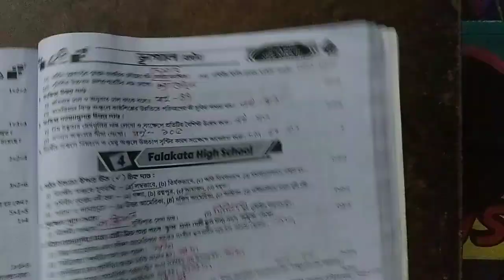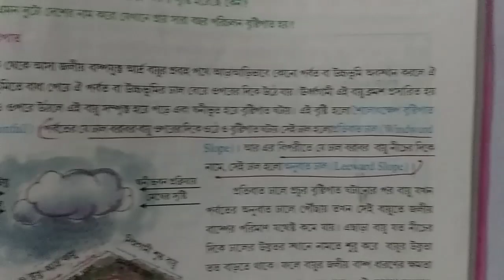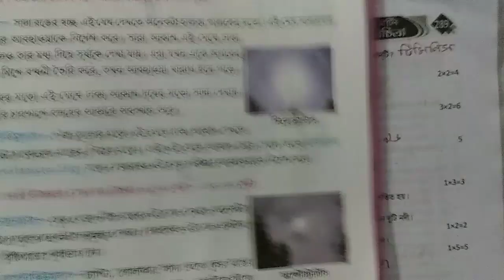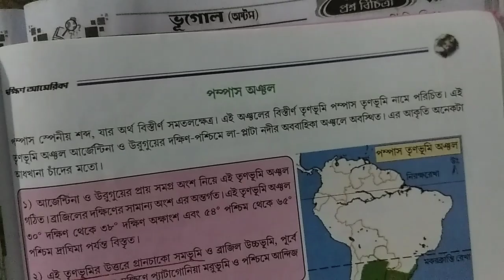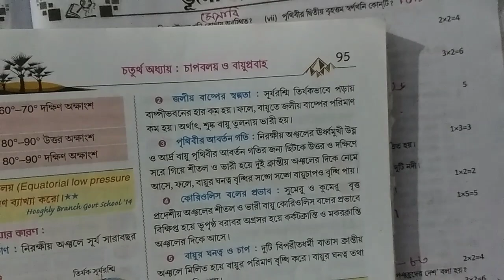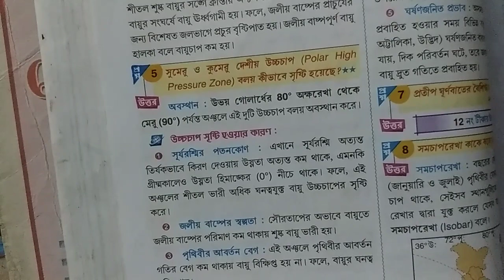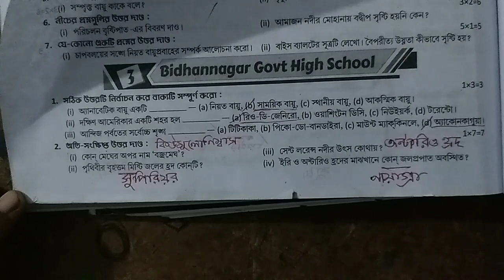RAY & MARTIN QUESTION BANK 2023 Geography Class8 Bidhannagar Govt High School